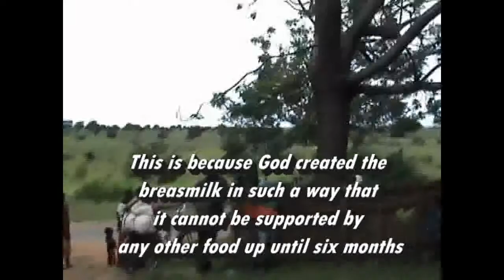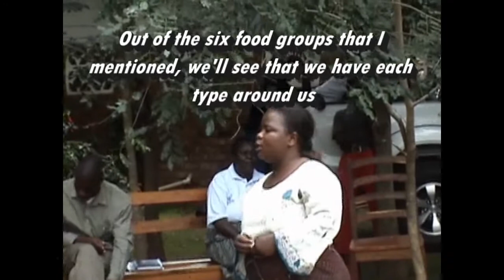St Andrews TFD performance BASICS CTC chancy mauluka BCC files